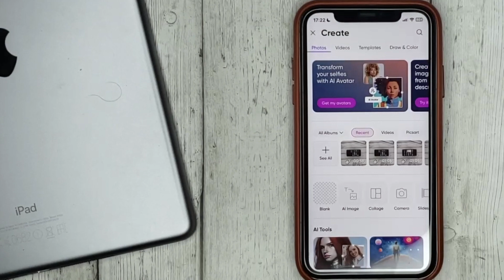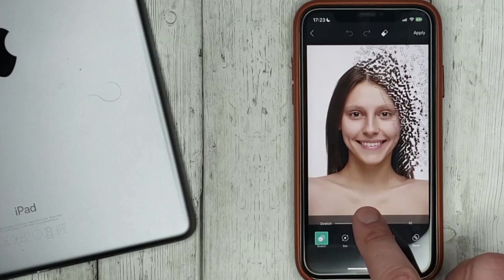✅ How To Add Dispersion To A Photo In PicsArt 🔴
Picsart is a Miami, Florida-based technology company that develops the Picsart suite of online photo and video editing applications, with a social creative community. The platform allows users to take and edit pictures and videos, draw with layers, and share the images on Picsart and other social networks. It is one of the world's most popular apps, with reportedly more than 1 billion downloads across 180 countries.